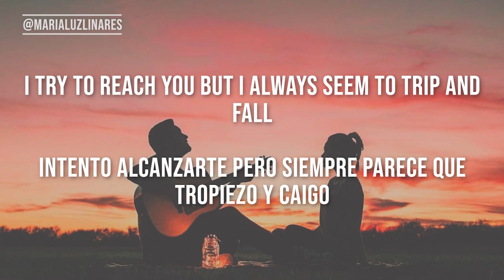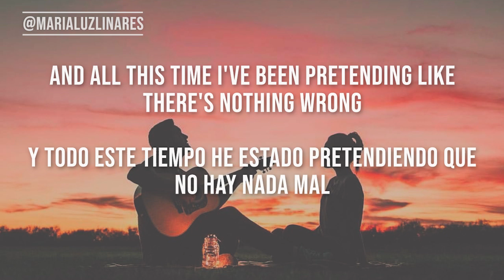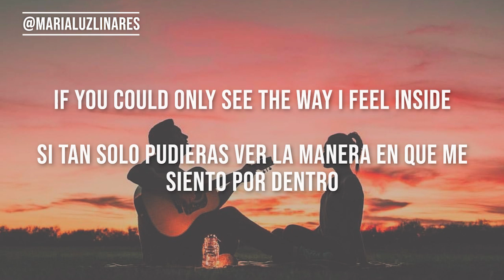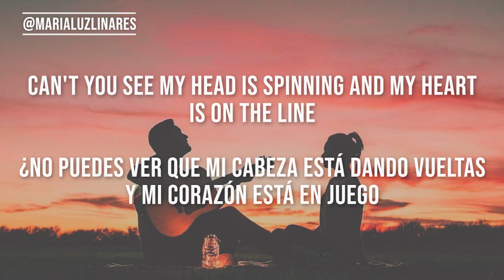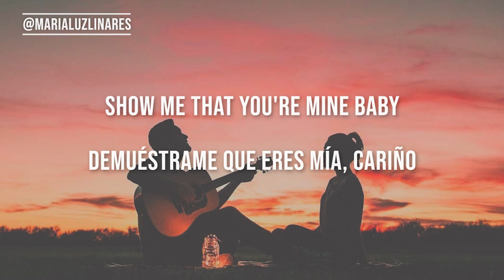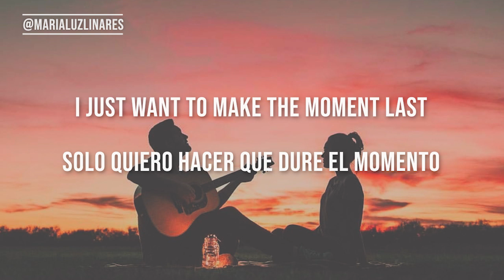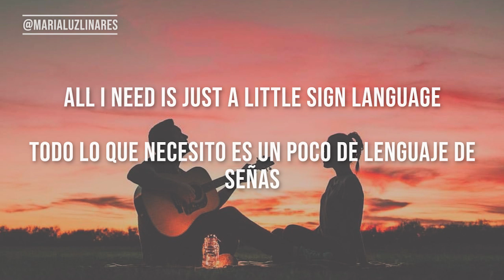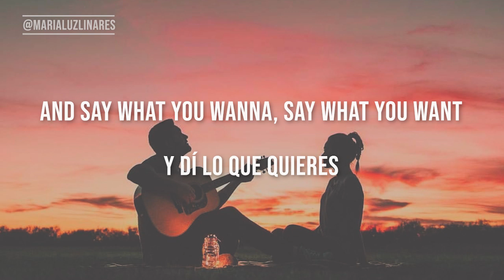🔃 sign language - dylan gardner (lyrics/español) 🔃